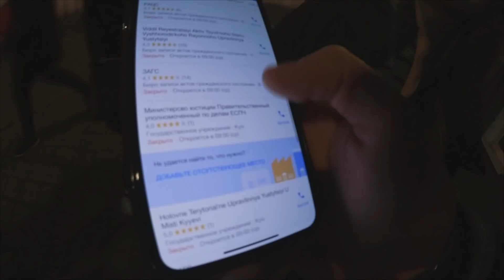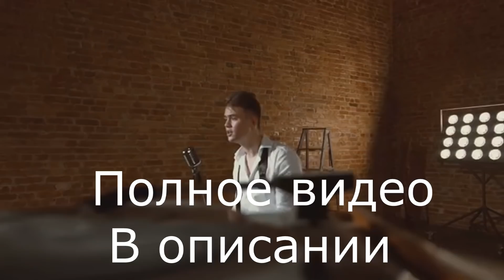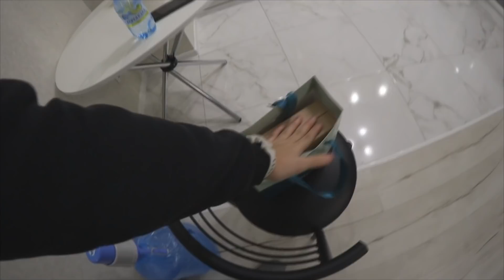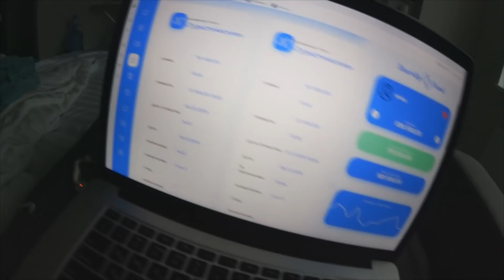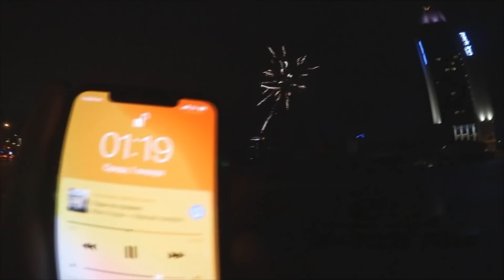РОМАНТИЧЕСКИЙ НОВОГОДНИЙ ВЕЧЕР ЗАКОНЧИЛСЯ...ТАНЯ ХОЧЕТ СВАДЬБУ?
Новогодняя ночь была атмосферной.Таня себя хорошо вела,и мы пообещали не ссорится 15 дней.Надеюсь я смогу выдержать это испытание.Победит сильнейший.